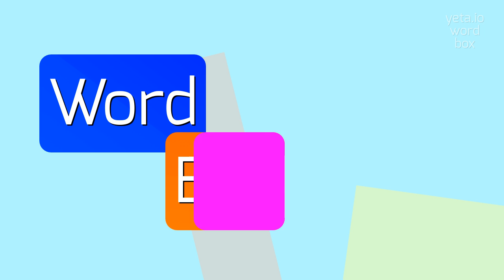How to say "nonneurotic"! (High Quality Voices)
Watch in this video how to say and pronounce "nonneurotic"!